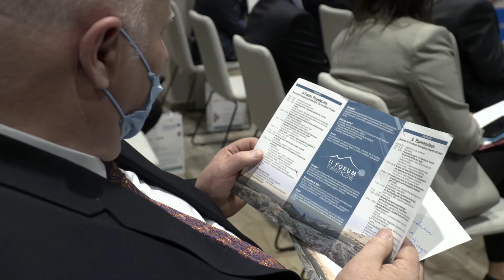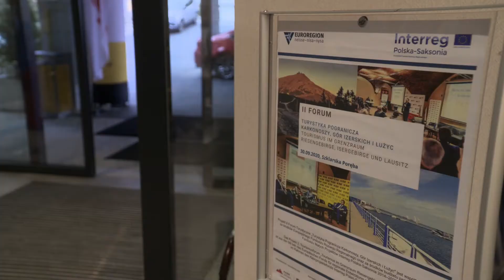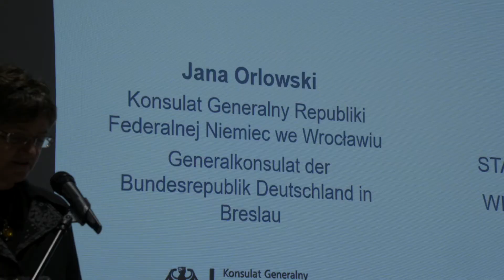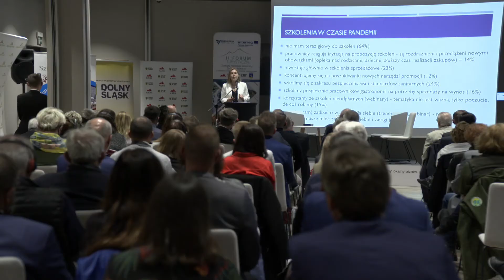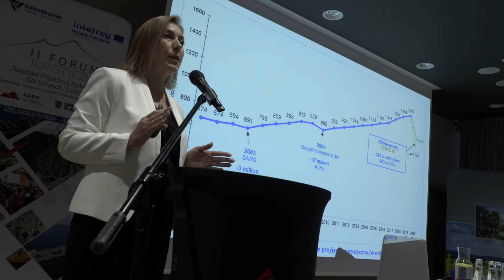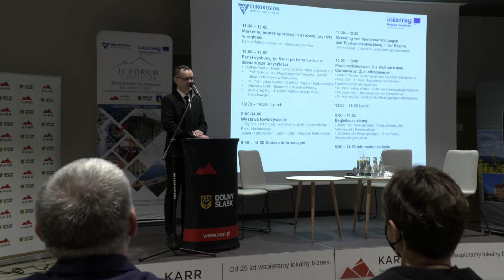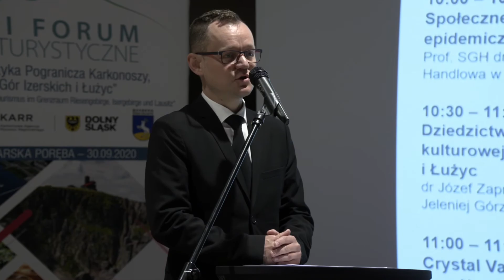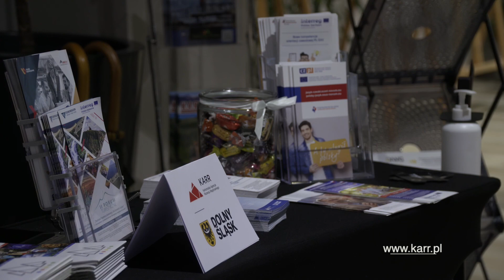II Forum Turystyczne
Zapraszamy na relację z II Forum Turystycznego zorganizowanego przez Karkonoską Agencję Rozwoju Regionalnego.